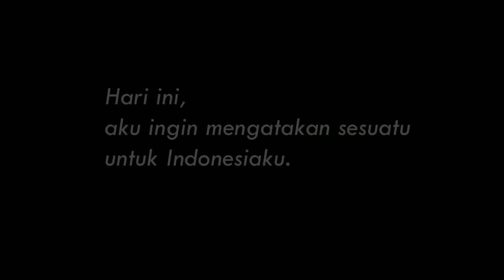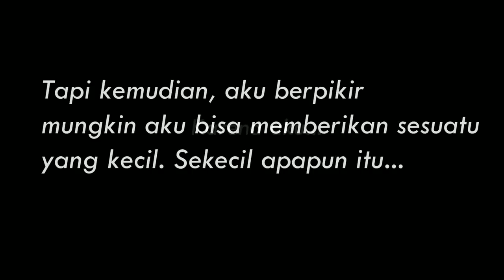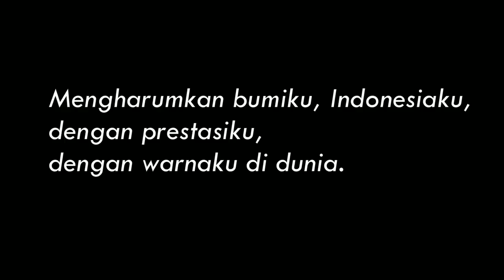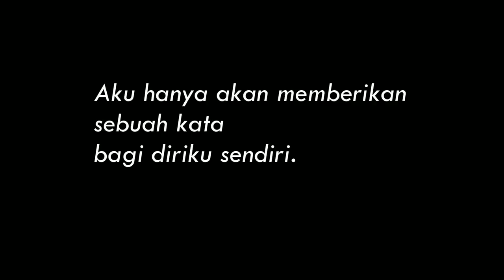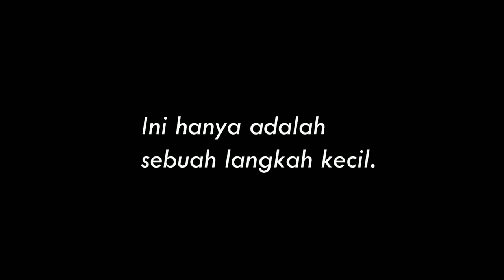Voice of Indonesian Youth in Qatar - Screened at BJ Habibie and Indonesian Youth Event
Kami mewawancarai 17 teman-teman kami, sesama pelajar Indonesia di Qatar untuk mendengar apa cita-cita mereka, siapa diri mereka, dan apa yang ingin mereka persembahankan untuk Indonesia. Video ini kemudian ditampilkan pada pertemuan remaja Indonesia dengan Presiden Ke-3 Indonesia, Prof. Dr. BJ. Habibie di Qatar National Theatre, 11 Desember 2013

CAST
Students of Kaifa:
Farhan Farizi
Naufahl
Farhan
Faruq
Ammar
Haqi
Nurul
Niken
Fira
Afiza
Zulfikar
Firghi
Hanif
Renra
Zeta
Andika
Sandy
Hasan

CREW
Story:
Susilo Cahyono
Taufiq Affandi
Dhika Khaira
Carisa Antariksa
Ardiny Razania

Talent Coordinator
Bidin Ulumuddin
Zainal Arifin

Voice over:
Dhika Khaira
Nisa Ulumuddin
Ardinny Razania
Carisa Antariksa
Chalifa Suprayitno
Fitrya Amanda
Cania Antariksa
Nabila Lubay

Sound Recordist: Unit 1: Renra Alfino
                          Unit 2: Ardinny Razania

Cameraman: Shidqi Hanif Alghifari

Content Reviewer:
Bidin Ulumuddin
Faried Riadi
Susilo Cahyono
Bangun Antariksa
Alex Hanif
Yuniarto
Handoko

Graphic Design: Carisa Antariksa

Co-Director: Farhan Farizi

Directed by Taufiq Affandi

Produced by:
QISA
Qatar Indonesian Student Association

This video is tagged by: Remaja Indonesia, anak-anak, Qatar, Doha, Teenager, youth, pemuda, cita-cita, persembahan, dedikasi, harapan, sifat-sifat, karakter, jujur, berani, berani mengambil resiko, friendly, cheerful, rajin, kreatif, kata-kata motivasi, kutipan, quote, kata bijak, Kaifa, QISA, BJH, BJ Habibie, Presiden Indonesia ke-3, dream, ideals, pilot, engineer, dokter, doctor, dosen, scientist, aeronautical engineer, programmer